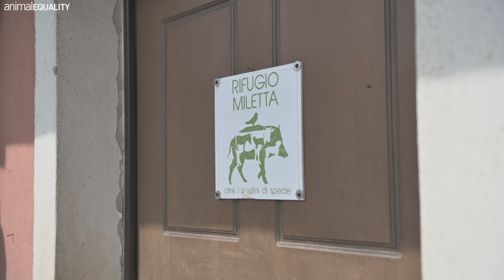Un giorno al rifugio per gli animali con Bruno Bozzetto e Andrea Capodanno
Siamo andati a conoscere gli agnelli che vivono al Rifugio Miletta insieme a Bruno Bozzetto, animatore, disegnatore e regista e Andrea Capodanno, influencer di cucina vegetale.

I rifugi sono luoghi dove gli animali possono vivere protetti e rispettati, lontani dalle crudeltà degli allevamenti intensivi.

Abbiamo voluto realizzare questo video perché crediamo che tutti debbano sapere che cambiare alimentazione è la prima scelta che possiamo fare per dimostrare la nostra compassione e il nostro amore per gli animali!

Continua a seguirci per ricevere aggiornamenti su tutte le nostre attività!

Animal Equality è un'organizzazione non profit per la protezione degli animali allevati a scopo alimentare, fondata nel 2006 e attiva a livello internazionale in 8 paesi.